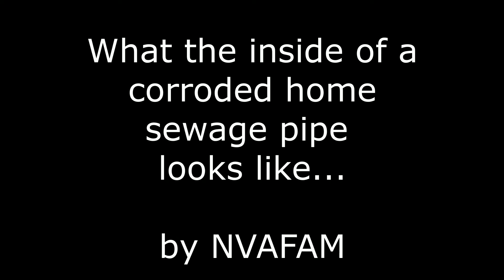What The Inside of Rusty, Corroded Sewage Pipes Looks Like!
This video shows the inside of our home sewage pipes. As you can see, they are on the corroded - rusty side! Thanks!